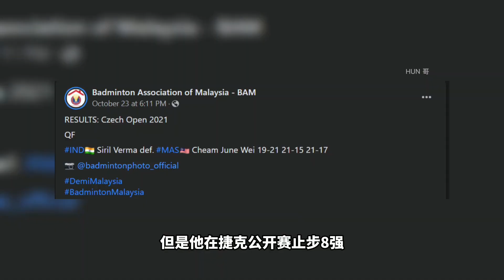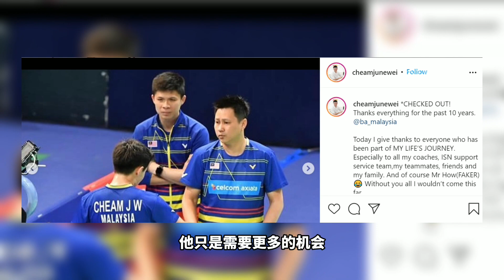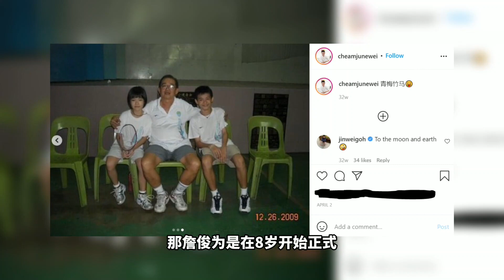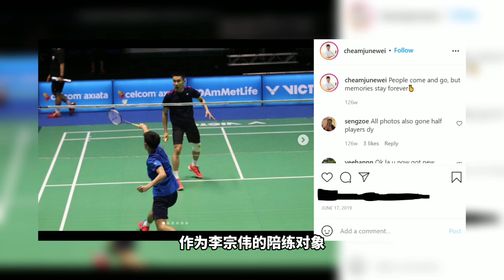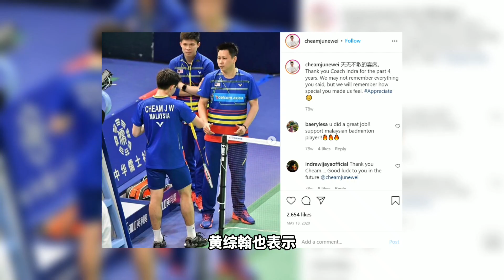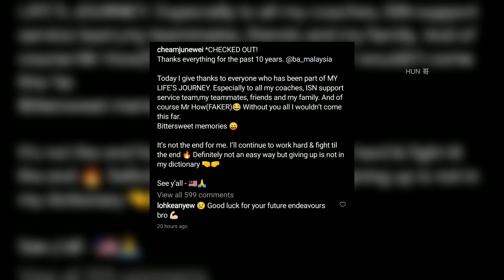大马羽球男单 詹俊为退出国家队！原因，人物介绍&祝福 加油！| Hun 哥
【大马羽球男单 詹俊为退出国家队！原因，人物介绍&祝福 加油！】

大马羽毛球男单选手詹俊为在11月13日，星期六正式提交辞职信给大马教练总监黄综翰，决定退出大马羽毛球国家队。

他的离开也意味着大马羽球国家队在这3个月内连续失去2名曾经非常有潜力的选手。上一位正是我们的女单选手吴堇溦。

相信目前才24岁的詹俊为会做出这个选择是因为对大马羽总不让自己参加今年剩余的比赛感到心灰意冷，经过深思熟虑之后便决定离开国家队。

我们一起来祝福他接下来有更好的职业生涯吧，加油！

时间线：
00:00 詹俊为退出国家队
00:24 詹俊为退出国家队原因
02:08 詹俊为介绍
05:13 对詹俊为的祝福